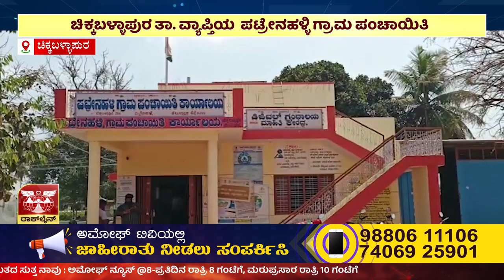AMOGGH NEWS ಅಮೋಘ್ ನ್ಯೂಸ್ @ 8PM Amoggh TV